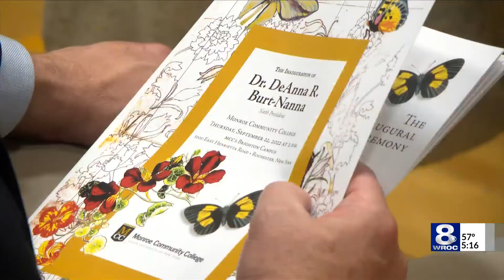Dr. DeAnna R. Burt-Nanna inaugurated as MCC's sixth president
Dr. DeAnna R. Burt-Nanna was inaugurated on Thursday as Monroe Community College's sixth president.